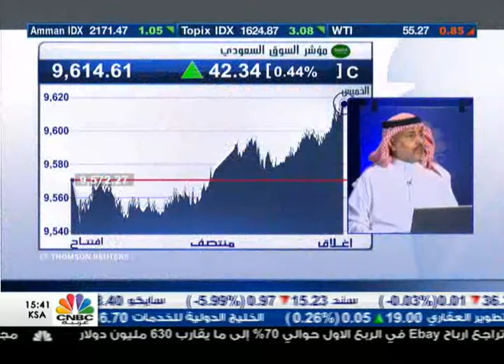مؤشر السوق السعودي يرتفع 1200 نقطة خلال 90 يوما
سجل مؤشر سوق الأسهم السعودية اليوم مكاسب في ختام التداولات الأسبوعية، إذ ارتفع بـ 42.34 نقطة بنسبة 0.44 % ليغلق عند مستوى 9614.61 نقطة وبتداولات تجاوزت 10.2 مليار ريال.

وشهدت تداولات اليوم ارتفاع أسهم 89 شركة في قيمتها، فيما تراجعت أسهم 42 شركة ، إذ بلغ عدد الأسهم المتداولة اليوم أكثر من 296مليون سهم توزعت على أكثر من 127ألف صفقة.

من جانبه، أكد رئيس مجلس إدارة شركة تيم ون للاستشارات د.عبدالله باعشن أن منذ تولي الملك سلمان زمام الحكم في المملكة تمكن السوق السعودي ان يرتفع بـ 1200 نقطة أو 14% خلال 90 يوما، مدعومة بقرارات اقتصادية ومالية.

وأضاف أن نتائج الشركات في الربع كانت إيجابية في معظمها.

وجاءت أسهم شركات الشرقية للتنمية، وسبكيم العالمية، وبتروكيم، وميدغلف للتأمين، والتموين، والبحري الأكثر ارتفاعا اليوم، فيما جاءت أسهم شركات مكة وطباعة وتغليف ومجموعة فتيحي وبوبا العربية والأبحاث والتسويق وشاكر الأكثر انخفاضا، وقد تراوحت الانخفاضات والارتفاعات في تداولات اليوم ما بين 6.52 % إلى 1.74 %.

وكانت أسهم شركات سافكو والإنماء وسابك وأسمنت القصيم وزين السعودية وأسمنت اليمامة أكثر الأسهم نشاطاً في القيمة، فيما جاءت أسهم شركات زين السعودية ودار الأركان والإنماء وسافكو و اتحاد الاتصالات وأسمنت اليمامة على قائمة أكثر الأسهم نشاطا بالكمية .